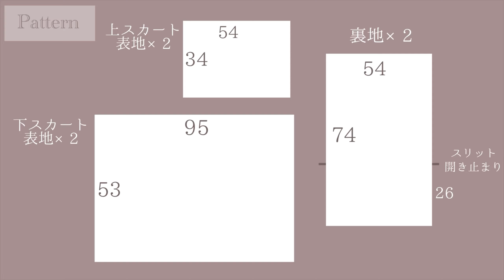DIY/服作り/四角く切ってまっすぐ縫う簡単ティアードスカート作り方/How to make a tiered skirt/Easy sewing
１枚でお洒落なコーディネートを演出してくれるティアードスカート、ワードローブに入れておきたいアイテムだな、、と思いつつ１着も持っていなかったので作ってみてました。

２段のスカートにしようか３段のスカートにしようか、、、上スカートを長めにしようかな？ギャザーの分量はどうしようか、、
なんていろいろ試行錯誤しながら作ったのですが、簡単にできてとっても可愛い〜、、、
さらっと着られてとても楽ちん！
ワンピースバージョンでも作りたいなっと思ったのでまた紹介したいと思います。